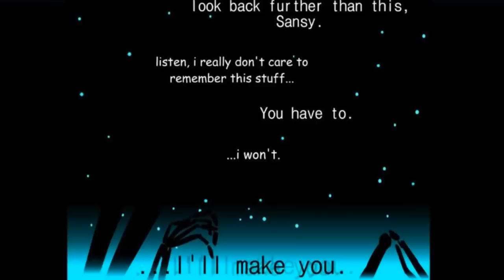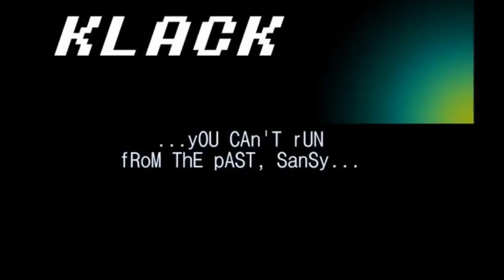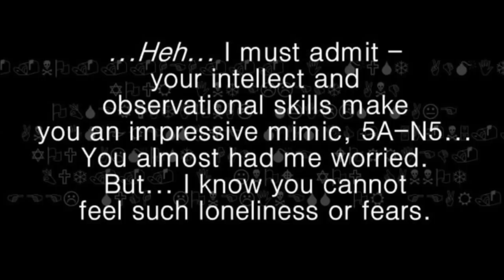The Rivers Warning Part 1【 Undertale Comic Dub 】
► We would like to give thanks to Tyl95 who made the rivers warning comic and gave us permission to dub.